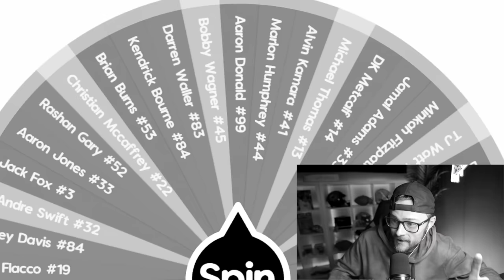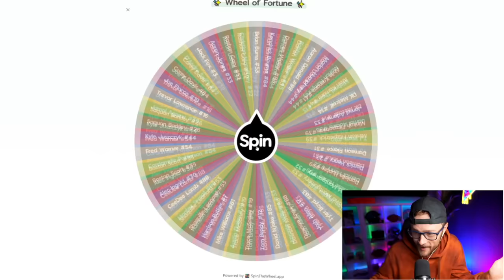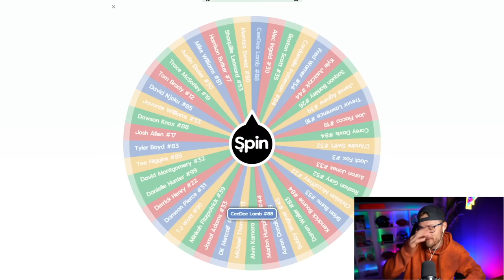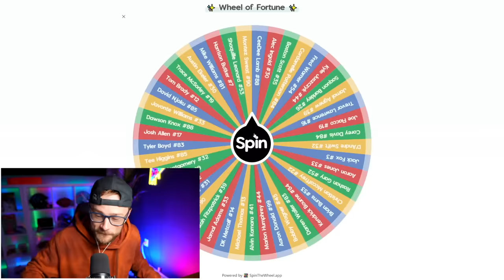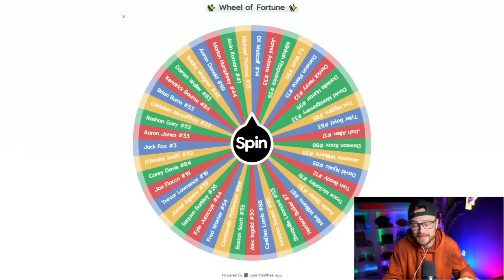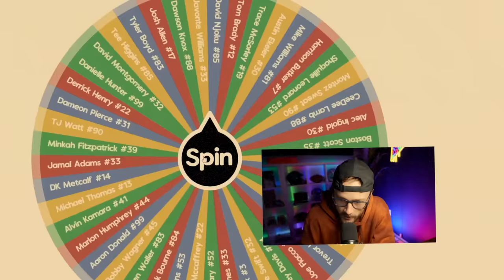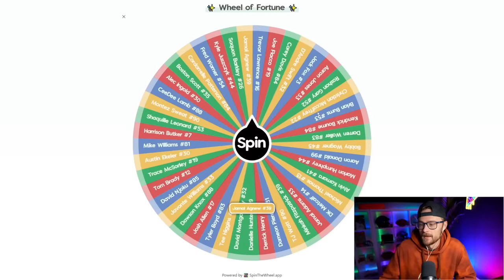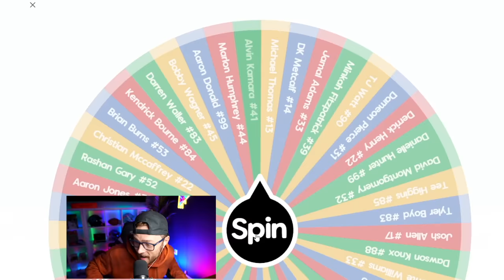Jersey Number = How Far the Touchdown is Challenge!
I have to score a touchdown according to the number on each players jersey! If i get Aaron Donald I have to score a 99 yard touchdown with him..

-YoBoy Pizza